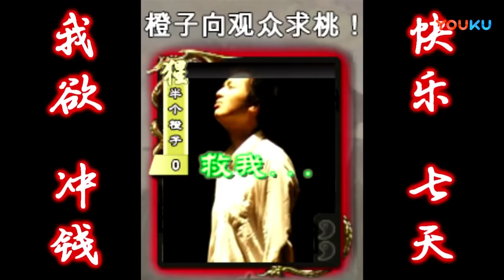【百坑讲坛】第184期·两边都看得见啦！20180413 超清